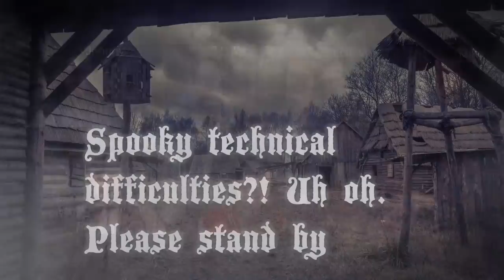Let's Play Werewolf LIVE with Outside Xbox and Outside Xtra!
In today's very spooky stream, we'll be moving to a horrible, werewolf infested village with the nice folks from Outside Xbox and Outside Xtra. Let's hope nobody is secretly a werewolf, because that would be BAD